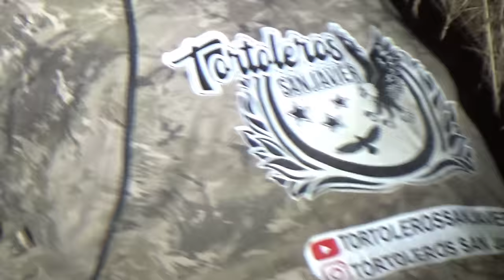Caceria de conejos nocturna con los amigós de pcp stuar y el foco de 900 watt